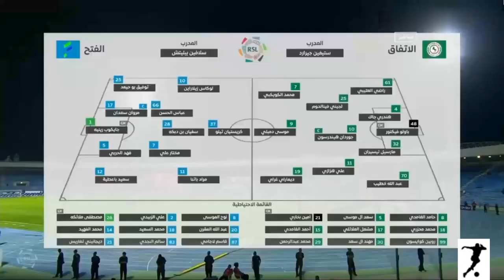Al Ettifaq vs Al Fateh:1-2: 🔥 🔥 SUPER GOAL FULL HIGHLIGHTS: Saudi Pro League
Saudi Professional League All Goals Highlights
Al Ettifaq vs Al Fateh:1-2 🔥 🔥🔥 🔥

Al Fateh 2-1 Al Ettifaq
Watch highlights of Al Ettifaq vs Al Fateh  of all the Super goals